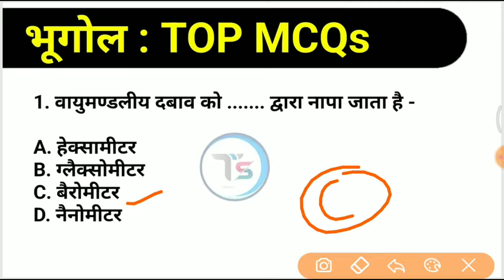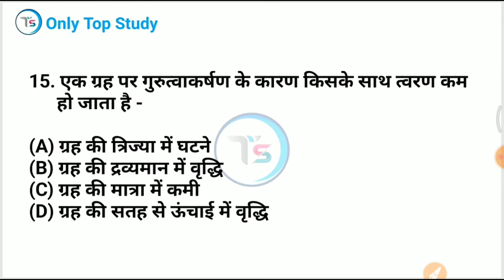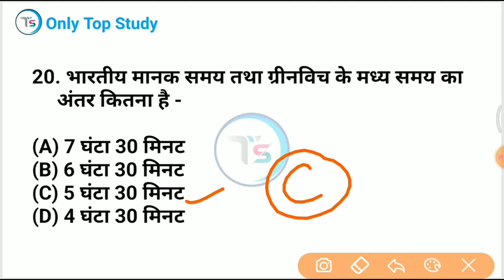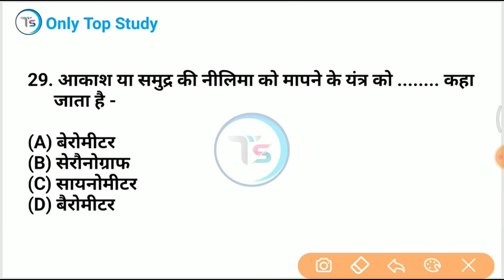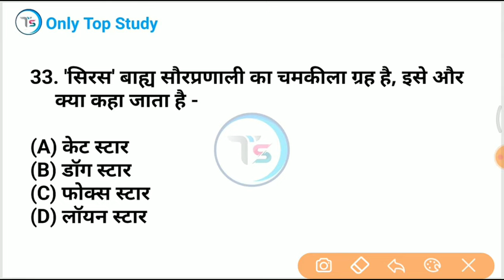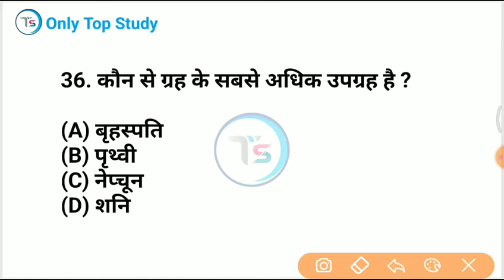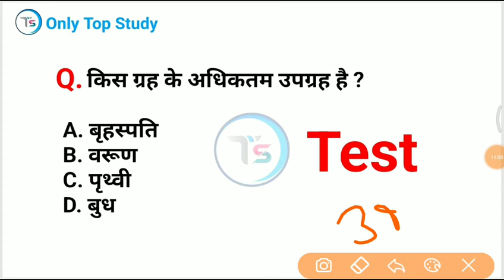Geography Top MCQs | भूगोल के महत्वपूर्ण प्रश्न | Geography important Quiz in Hindi| bhugol gk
mix-onlytopstudy

 geography gk
geography
भूगोल महत्वपूर्ण प्रश्न
geography important questions in hindi
 geography in hindi
 geography in hindi for upsc
 geography tricks, geography tricks in hindi
 geography gk 1000 question
 geography gk trick
upsc
 ssc
pcs
 railway
 geography of india
indian geography
 indian geography in hindi
gk question
happy republic day
lram mandir update
cm and governors 2023
best quality video
 in hindi
railway alp
up tet
ctet
upp2022
TOP study